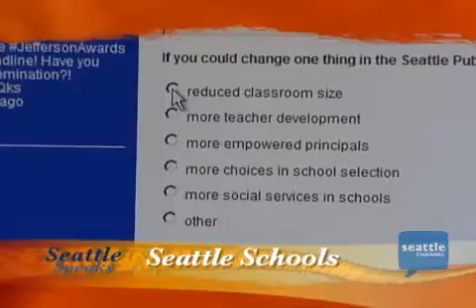Seattle Speaks Promo: Seattle Public Schools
On Thursday, February 10 host C.R. Douglas will lead a discussion with Superintendent Maria Goodloe-Johnson, School Board members, teachers and YOU about the State of Seattle Public Schools.